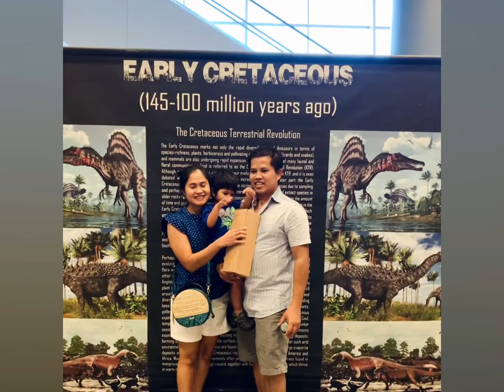Portraits with beloved people, Bright Nou